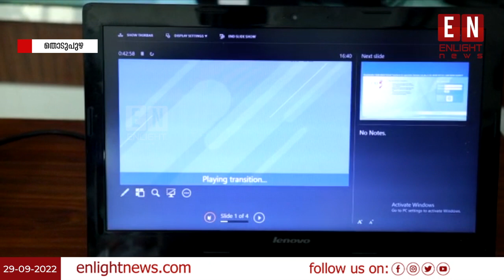സമ്പൂർണ്ണ ഡിജിറ്റലൈസേഷൻ പദ്ധതിക്ക് തുടക്കം കുറിച്ചു